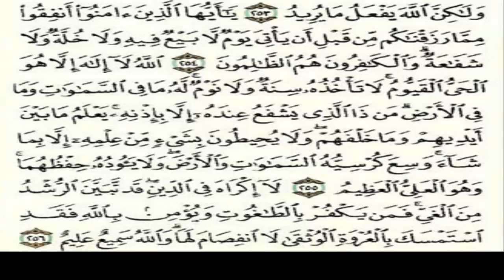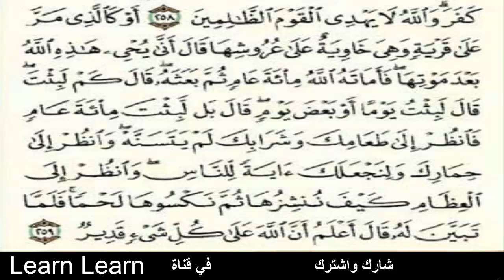سورة البقرة تجويد صوت رائع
اسمع باذنيك واقرا بعينيك
تفسير اية الكرسي :